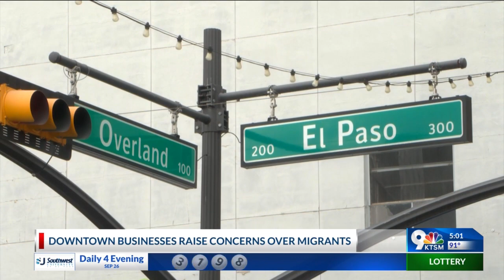Migrants and Downtown businesses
Downtown businesses raise concerns over migrants.